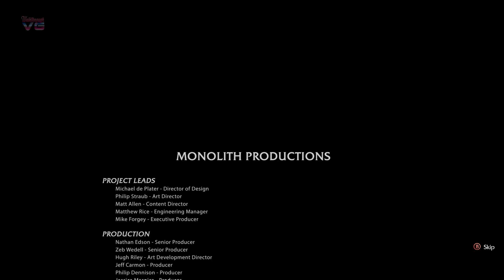MIDDLE EARTH SHADOW OF MORDOR Gameplay Walkthrough FULL GAME - ENDING